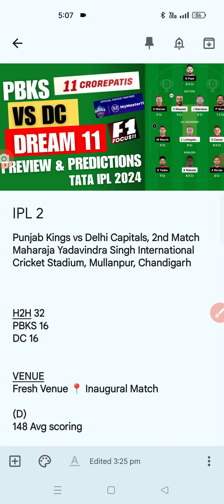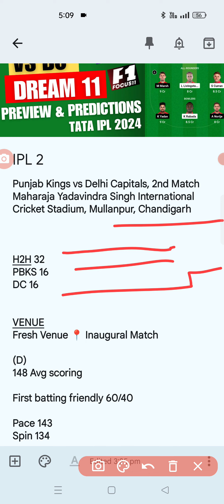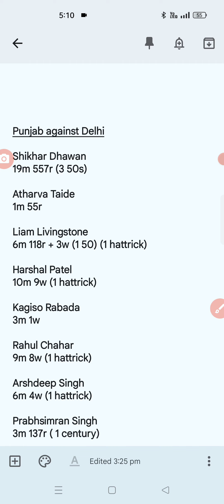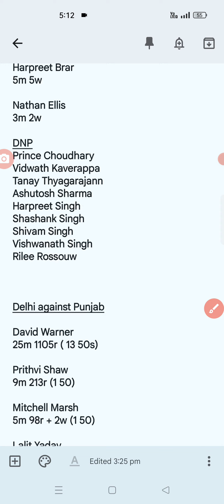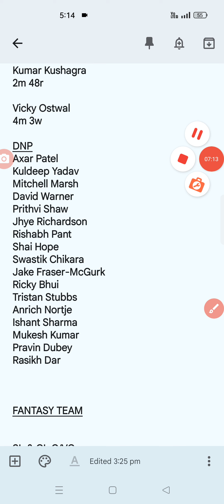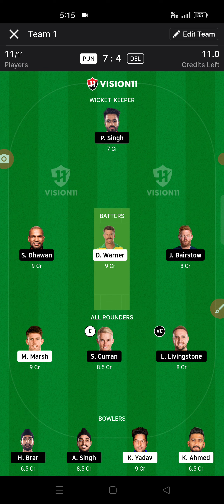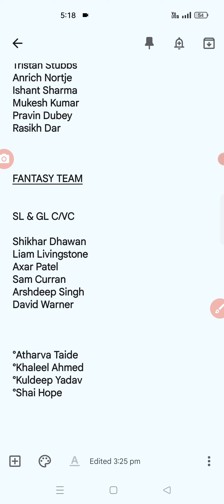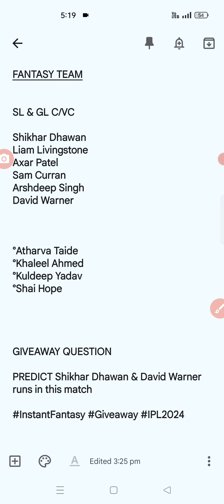PBKS vs DC Dream11, PBKS vs DC Dream11 Prediction, PBKS vs DC Dream11 Team, PBKS vs DC, IPL 2024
Invite Code: BFTIPS
Get 200 ₹

₹500 benefits instant

Use my code: BFTIPS
Get ₹500 instantly